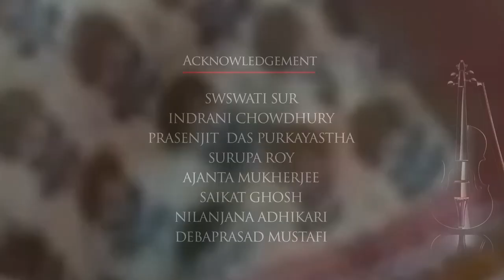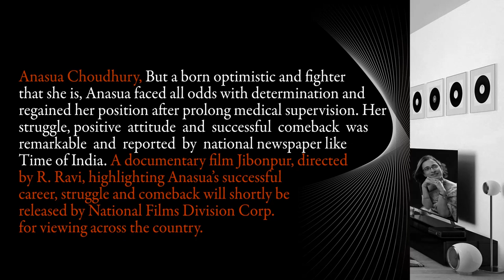Anasua Choudhury || Eminent Singer || Painting Exhibition